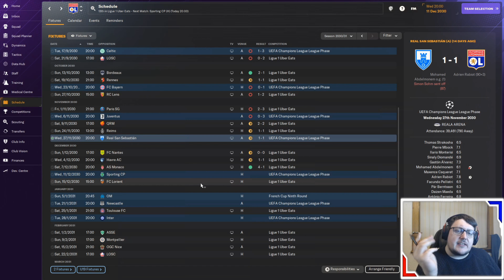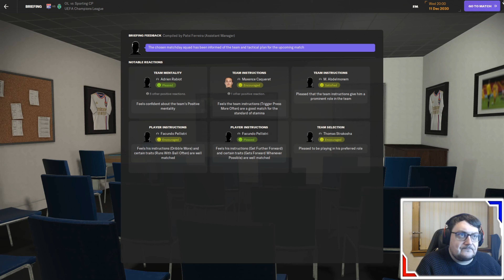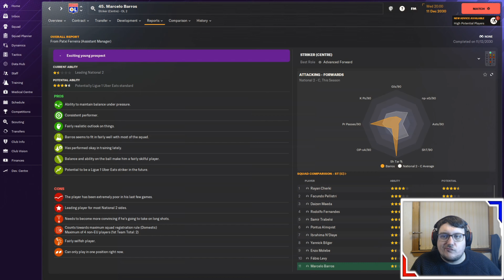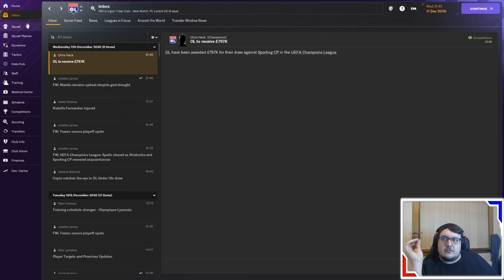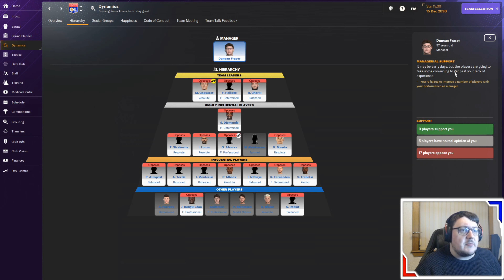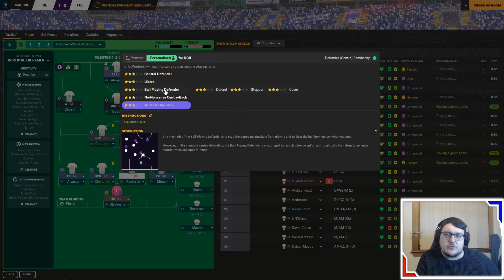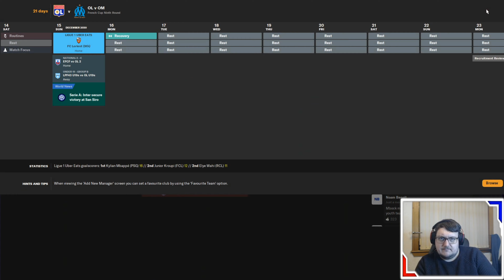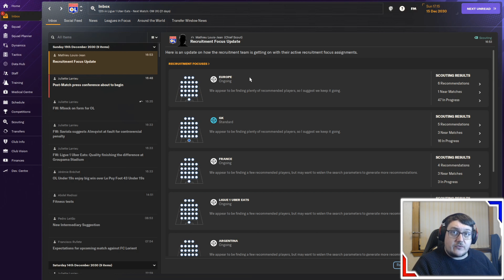The Journeyman Club 4 Episode 3: Another new tactic!!